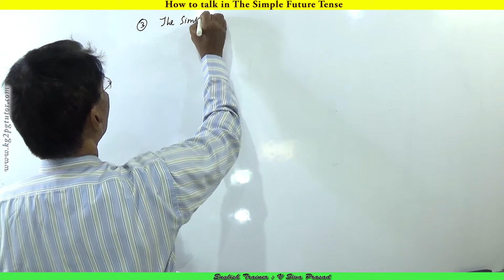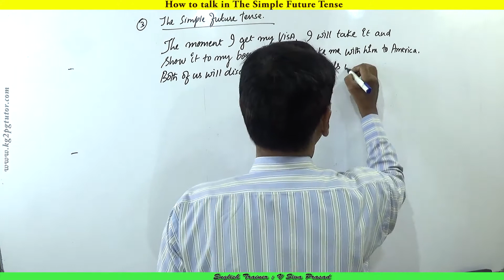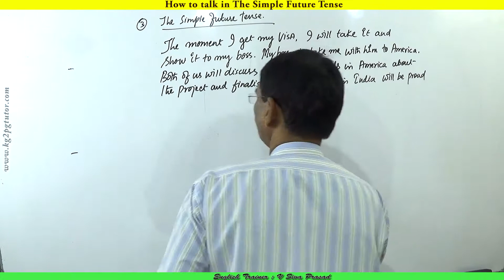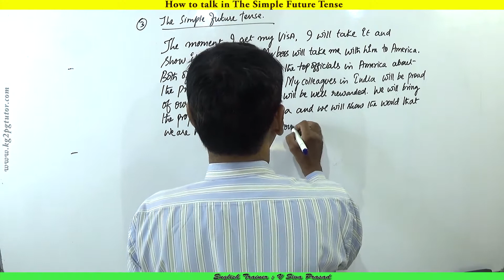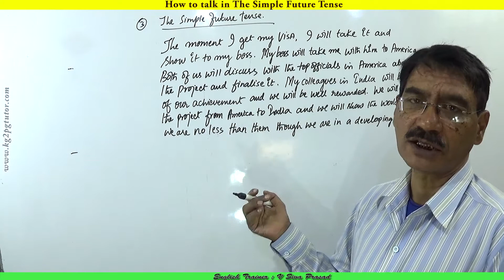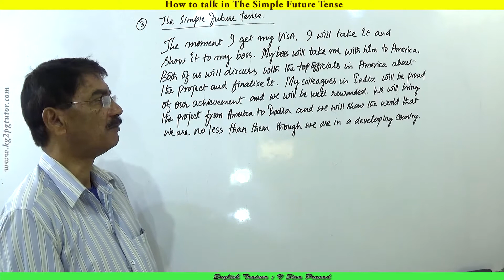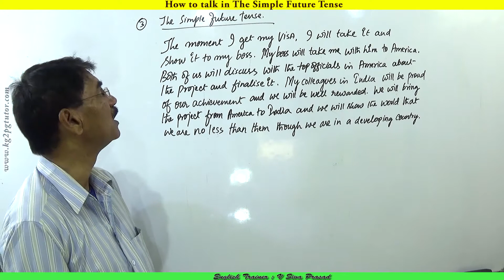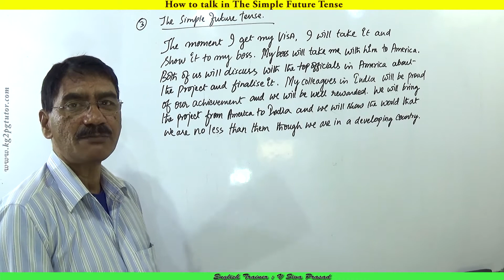How to talk in The Simple Future Tense through Telugu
ఒక వాఖ్యాన్ని సింపుల్ ఫ్యూచర్ టెన్స్ లో  ఎలా మాట్లాడాలి? ఎటువంటి సందర్భాలలో ఈ సింపుల్ ఫ్యూచర్ టెన్స్ ని ఉపయోగించాలి? అనే విషయం ఫై శ్రీ వర ప్రాసాద్ గారు ఈ వీడియో ద్వారా వివరించారు. మరియు ఈ అంశం మీకు సులభం గా అర్థమయ్యే విధముగా చక్కటి ఉదాహరణలతో వివరించారు.
 Please watch this video to know how to speak in the simple future tense.  Or how to talk in the simple future tense through Telugu. This video makes you or guide you to know where to use a sentence in the simple future, when to use a sentence in the simple future and how to use a sentence in the simple future in different situations. Excesses, Examples, activities and work sheets are also available on this topic.